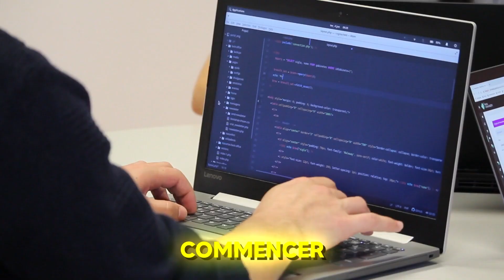N'attends pas pour te LANCER !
🎥 Mon matériel :
- Ma lumière
- Mon micro
- Ma souris
- Mes deux écrans
- Mon support écran
- Ma caméra
- Ma webcam